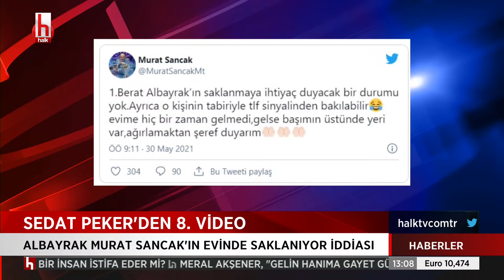Sedat Peker’den Berat Albayrak iddiası: ''Murat Sancak’ın evinde saklanıyor''